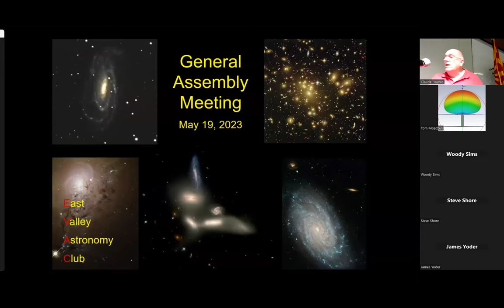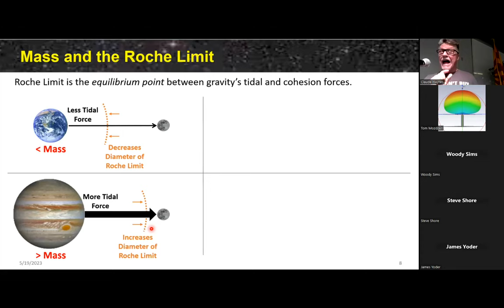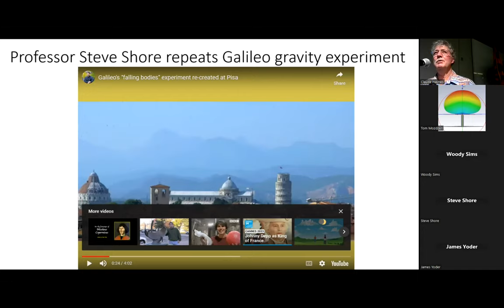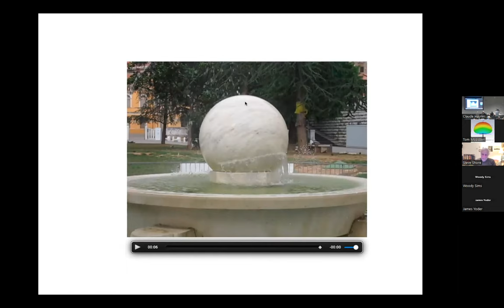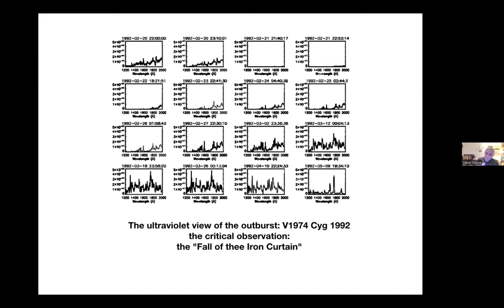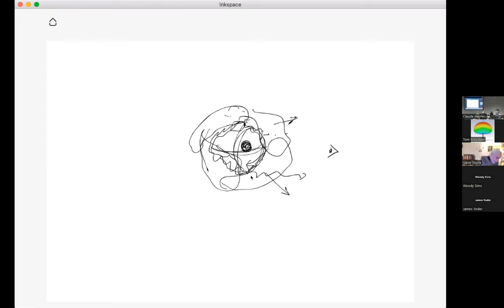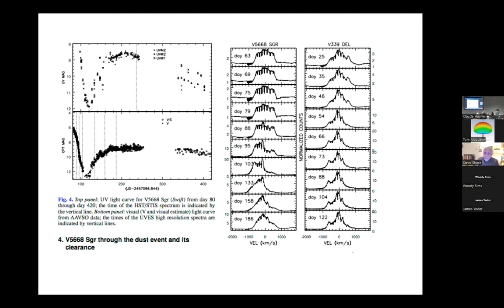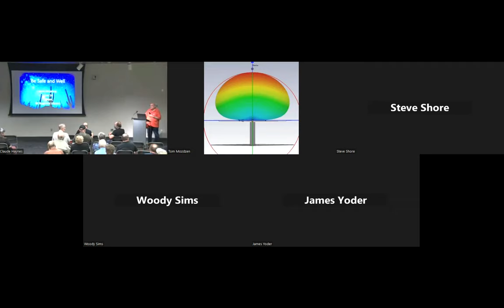EVAC 2023 05 19 Monthly Meeting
00:00   Announcements: Claude Haynes (President)
03:30   Member Presentation: Steve Ruttenberg - The Roche Limit
23:39   Featured Speaker Dr. Steven Shore, University of Pisa
Classical novae as thermonuclear explosions: cosmic sources violating the test ban treaty.